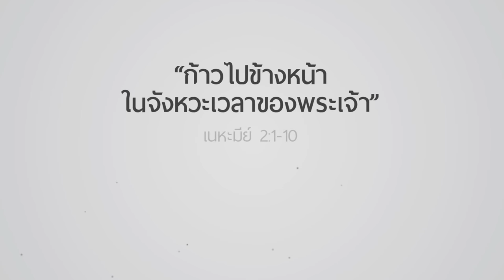คำเทศนา ก้าวไปข้างหน้าในจังหวะเวลาของพระเจ้า (เนหะมีย์ 2:1-10)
วันที่ 30 สิงหาคม 2015 โดย อ.ศรัณย์ ลีฬหเกรียงไกร

1. เนหะมีย์  “เรียนรู้ที่จะรอ”
2. เนหะมีย์  “เตรียมพร้อมที่จะไป”